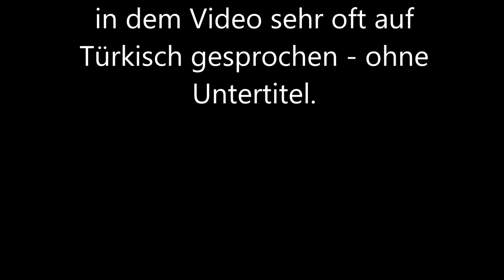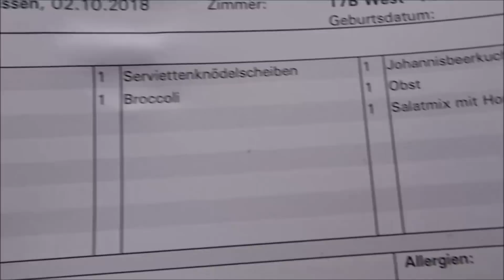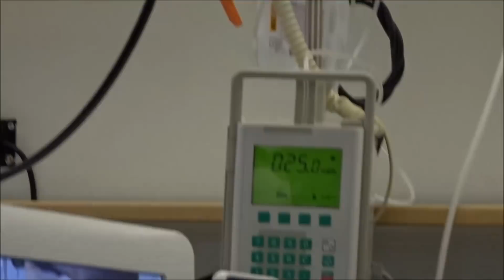Wir sind im Krankenhaus - Zeit Abschied zu nehmen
Meist gestellten Fragen:
Yasin 17 , erkrankt an Progerie , besucht eine Schule für Körperlich und Geistig Behinderte Kinder. Instagram & PSN: yasiin_can01

Cennet 22 ,  macht eine Ausbildung zur Gesundheits- und Krankenpflegerin. Instagram: Cennet.15

WIR SIND GESCHWISTER  :)